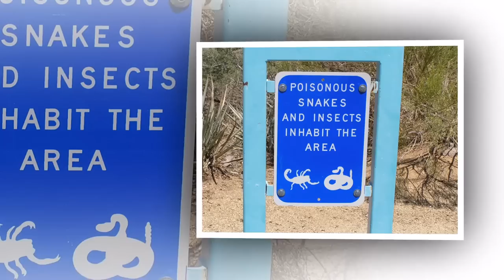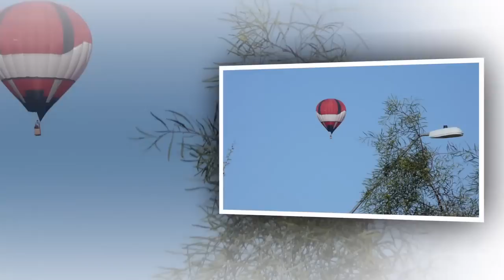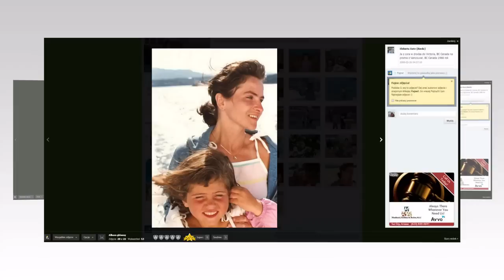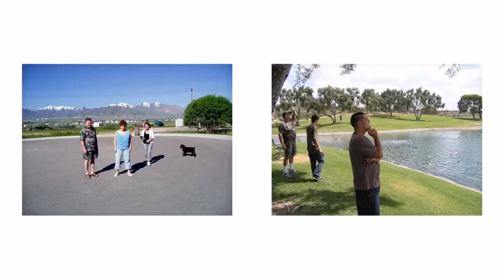Pamiatka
If you computer can handled please play this video in HD!!!

Picture's and video's of family members and also few of our friend's. This video cover almost 40 years in time.Pictures taken in Arizona,Oregon,Utah,Florida,Hawaii, Jamaica,Canada and Poland. Not necessary in this order.

This video showing some members of our family and friends, Span of the video cover 2-3 years.
Some pictures and video was taken in Oregon,Utah, Arizona,Hawaii,Canada,Jamaica and Poland. ( Not necessary in this order)
(Music is not copy protected !!!. These are Midi file converted to mp3).

Jezeli Twoj komputer moze, to graj ten film w HD (wysokiej rozdzielczosci)
Ten film przedstawia niektorych naszych czlonkow rodzinki i naszych przyjaciol.
Okres przedstaviony w tym filmiku to prawie 40 lat. Nagrywania byly w Stanach: Oregon, Utah, Arizona,Florida,Hawaii,Canada,Jamaica no i oczywiscie Polska, (Niekoniecznie w tej kolejnosci)